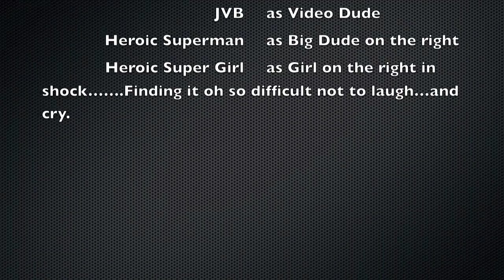TAG - TG1 Eddie Jackson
TG1 EDDIE - co-host of That's Our Opinion - realizes that his childhood fantasy of becoming "The King of Pop" is only that. a fantasy.